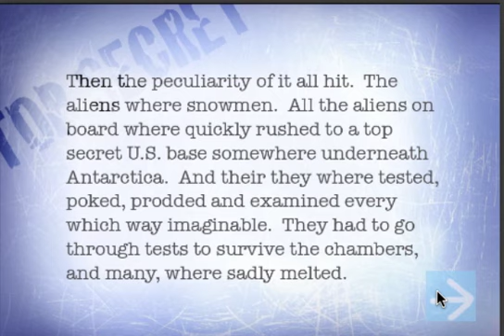TOTB2 - Snowman Escape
Gamesalad TOTB2 entry of Snowman Escape by jobonoobdude